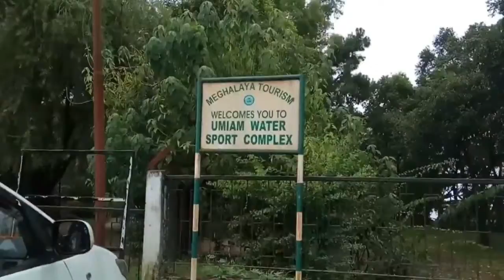Meghalaya Tour ।। part-6 ।। day-3 ।। Nayeem's Vlog ।। Tour Vlog-28